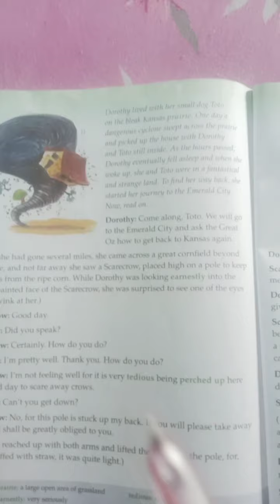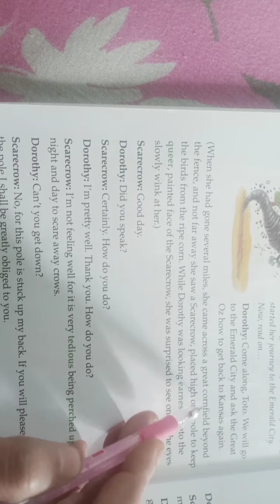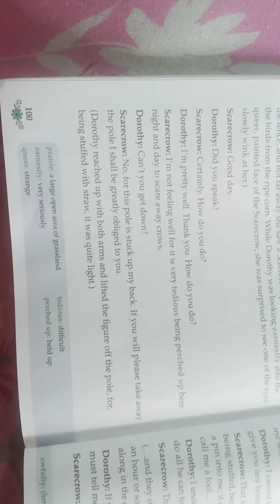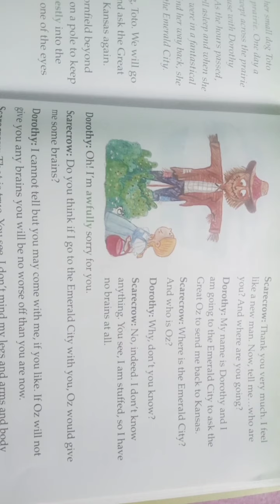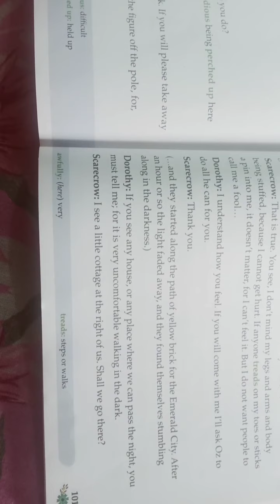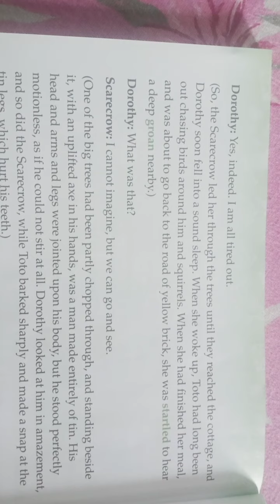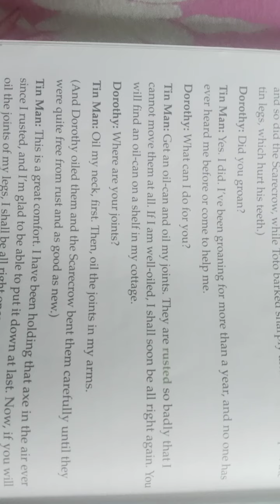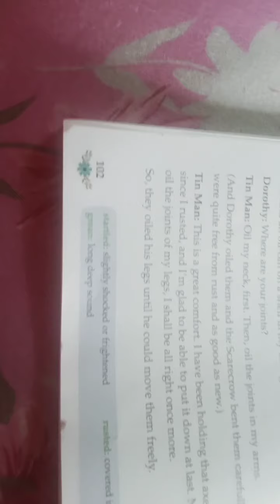The Wonderful Wizard Of Oz